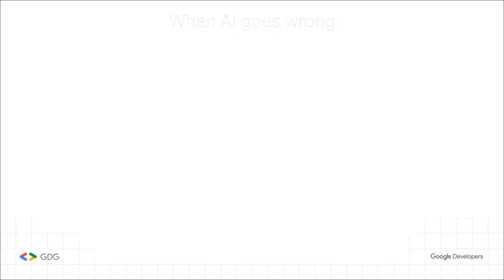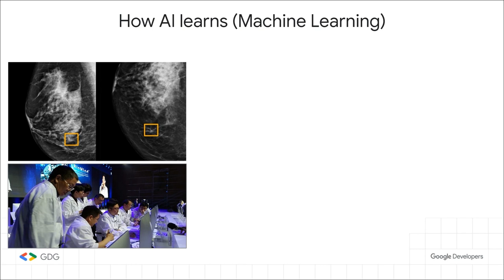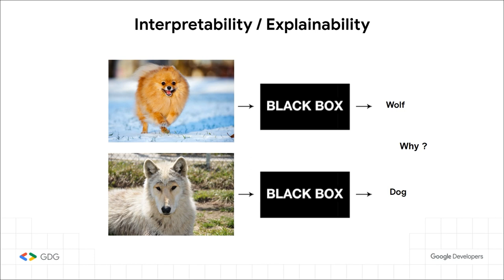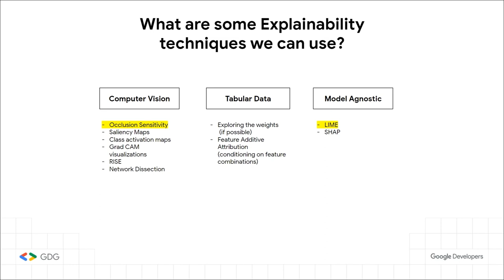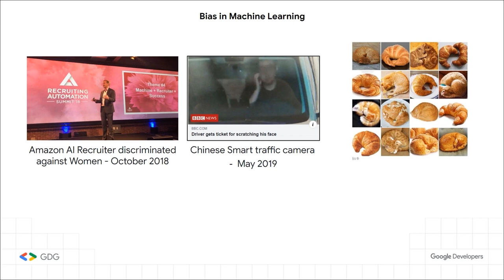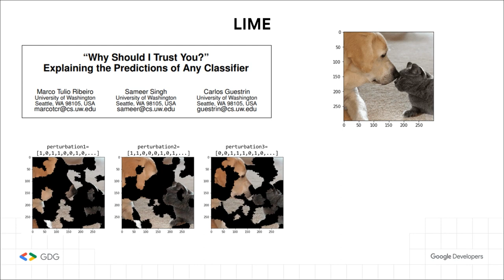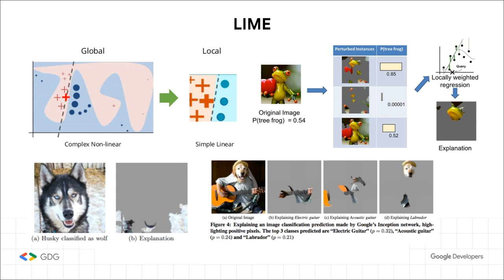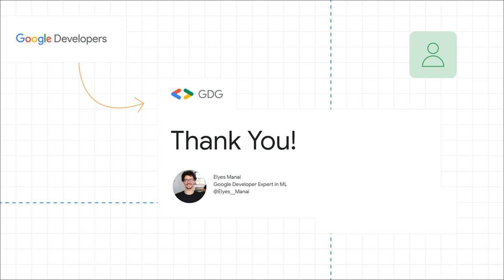Explainable AI: A need we need to address now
By Elyes Manai Consultant

Deep Learning has allowed us to achieve impossible feats. However, we are trading explainability for performance. In critical fields like Medicine or Insurance, we can't blindly rely on AI yet unless we find a way to explain how our models decided. That's what's called XAI, or Explainable AI, and we'll take a look at that together.